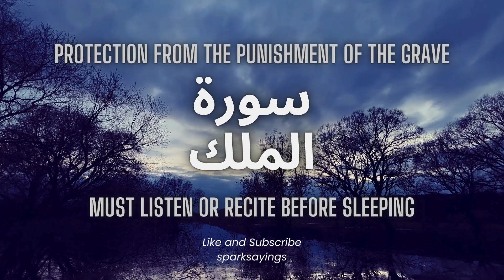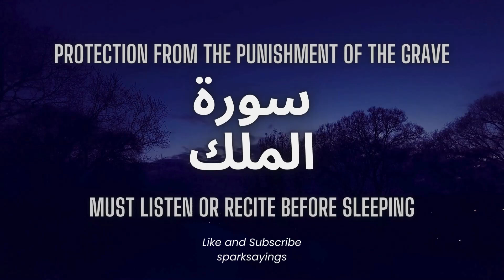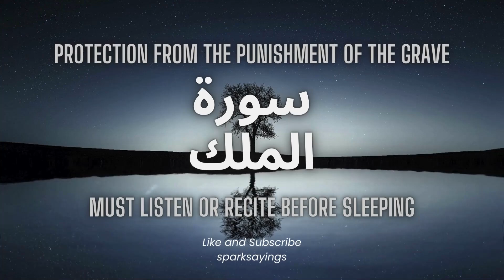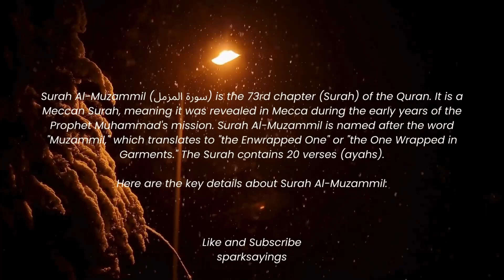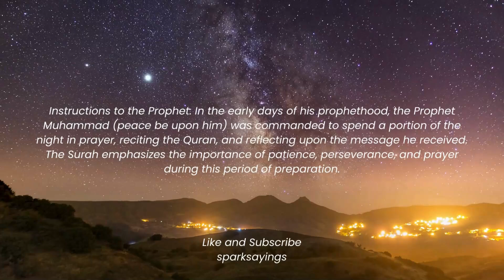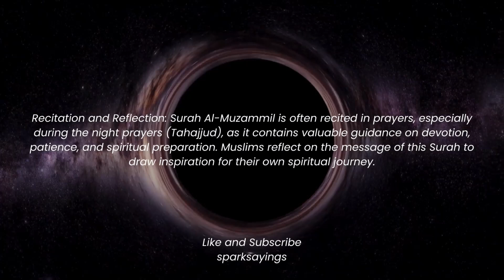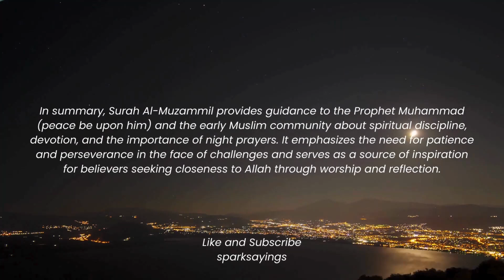Surah Mulk | Surah Muzammil | Beautiful Recitation | By Walid Marei Al Shehri